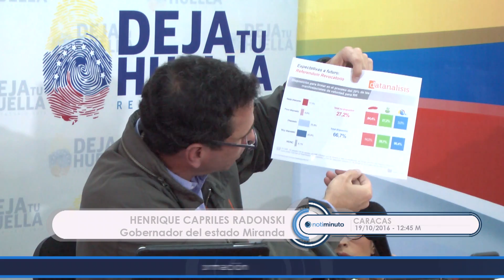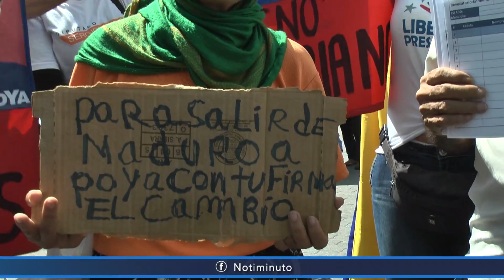Capriles no firmará presupuesto 2017